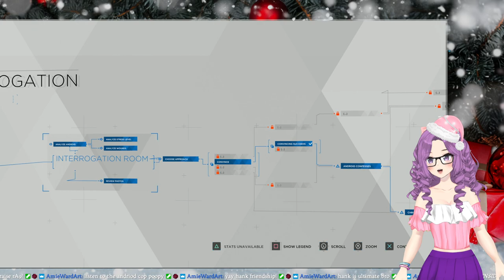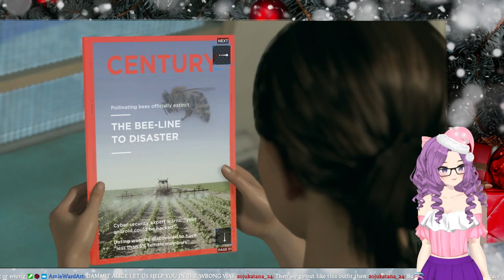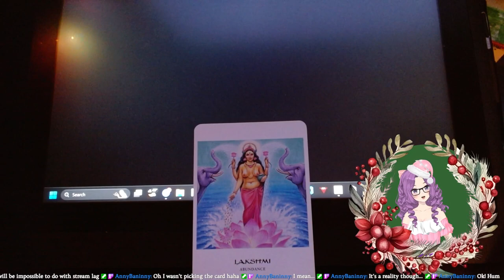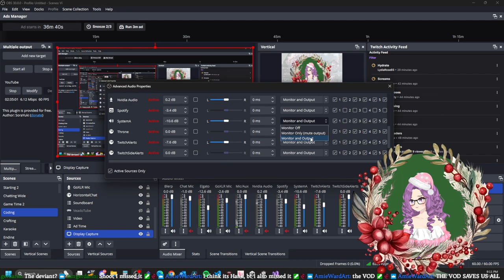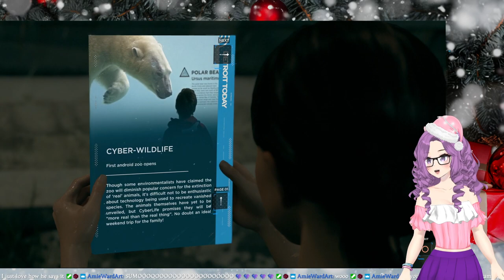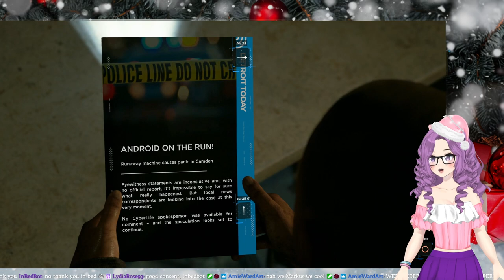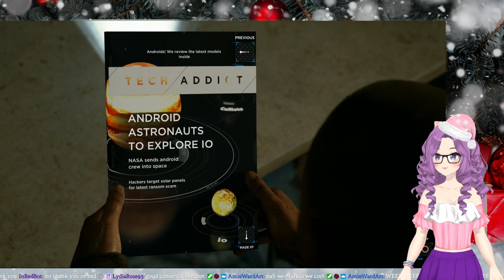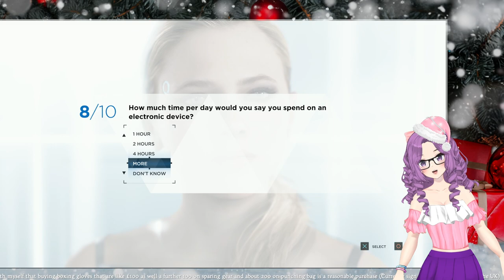Detroit Become Human Day 2: Discussing the Shift In Game To Sentient AI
20+ year technology veteran role plays as sentient AI. Exploring real life automation and game depicted automation. Exploring sentience as Our android characters begin to break free from their programming.

0:00 Intro and Pregame discussion
21:40 Loading the game and Broken (Markus)
31:55 The Interrogation (Connor)
47:30 Fugitives (Kara and Alice)
1:12:29 Ad Break 1
1:20:45 Back to Fugitives (Kara and Alice)
1:42:06 From the Dead (Markus)
2:12:20 Ad Break 2
2:22:00 Back to From the Dead (Markus)
2:28:38 Waiting For Hank
3:03:08 On the Run (Kara and Alice)
3:17:26 Ad Break 3
3:21:25 Back to On the Run (Kara and Alice)
3:24:04 Jericho (Markus)
4:01:00 The Nest (Connor)
4:22:05 Ad Break 4
4:27:20 Back to The Nest (Connor)
4:30:00 Time to Decide (Markus)
4:47:51 Cyber Life Survey Part 1 and stream wrap up